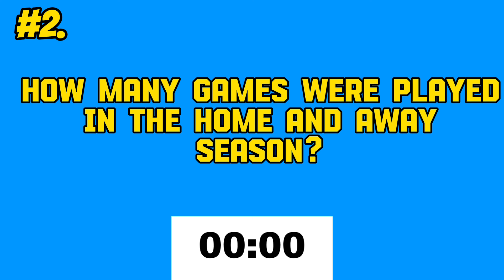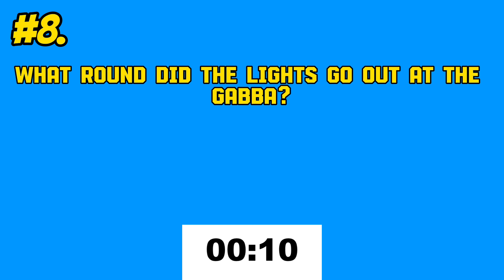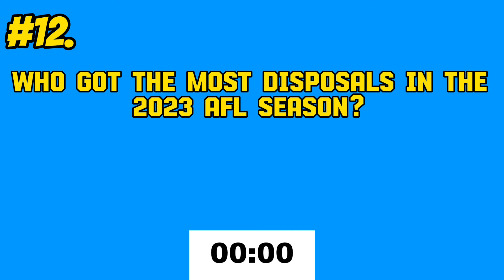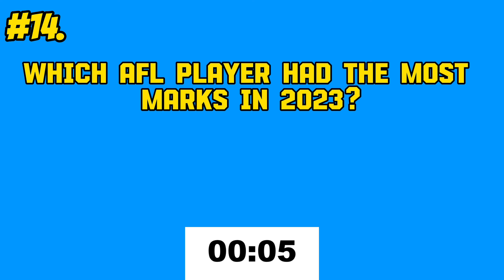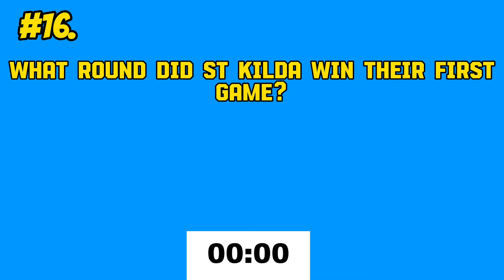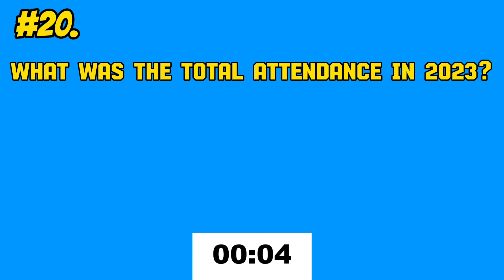ULTIMATE 2023 SEASON AFL QUIZ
G’day footy fans! Welcome to the Ultimate 2023 AFL Quiz - the ultimate challenge for true AFL aficionados. Think you’ve got what it takes to tackle these brain-busting questions about the 2023 season? From standout players to unforgettable moments, this quiz covers it all.

🏉 Test your knowledge and see if you’re on track to earn that imaginary Brownlow Medal for footy trivia mastery! Whether you’re a die-hard supporter or just love a good quiz, this is the place to be.

And if you enjoy this quiz, share it with your fellow footy mates to see who comes out on top!

Good luck, and let the footy brainpower showdown begin!